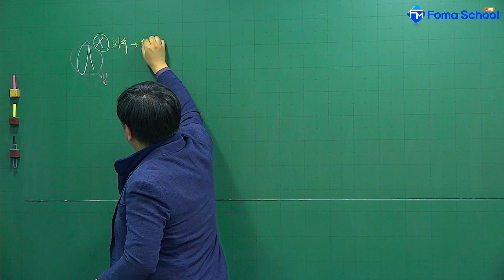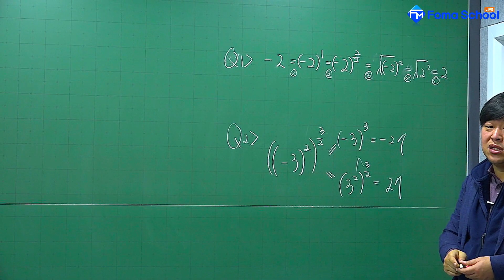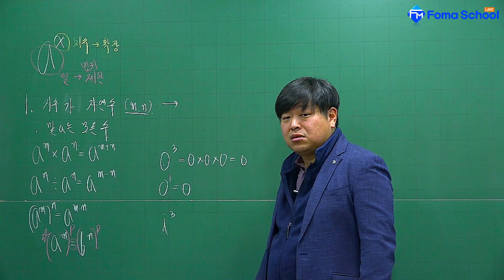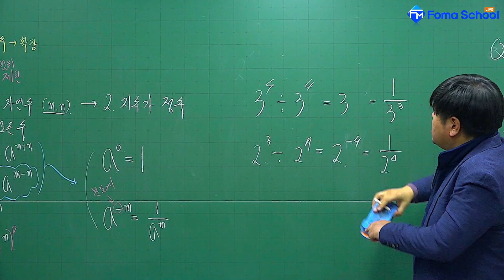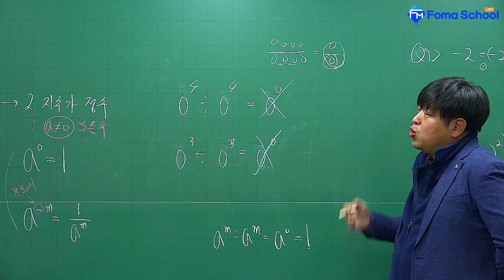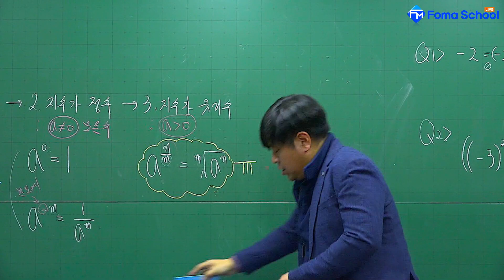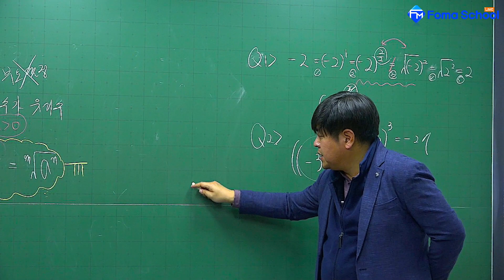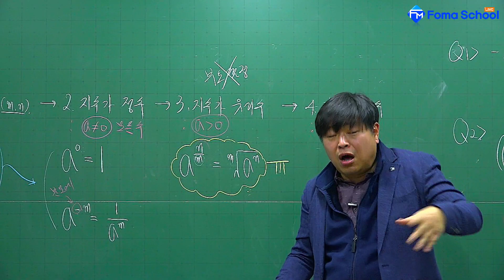[FM이론] 수학1 지수와 로그 제5강 지수의 확장 ⭐Quiz 2문제 해설⭐